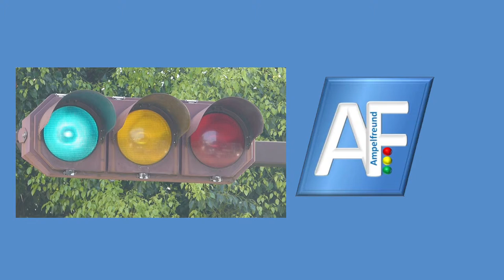Kyosan Electric 5-Way beacon Traffic Lights (Heisei 1 (1989))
City: Kumamoto, Japan

All my pictures on Flickr: Ampelfreund